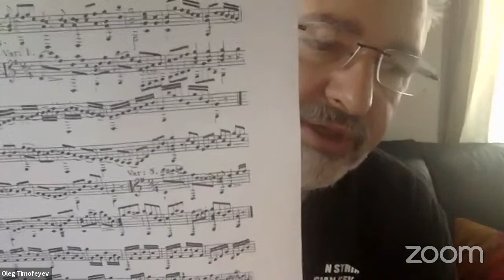IARGUS 2021 Lectures and Masterclasses